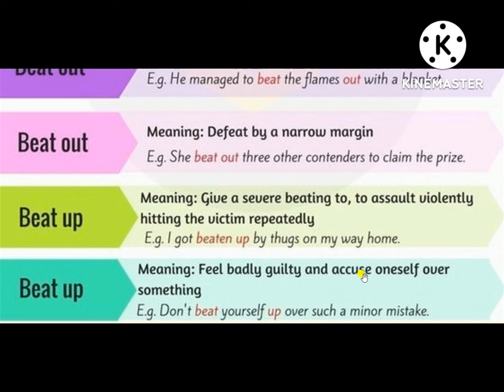Phrasal Verbs for BEAT - Spoken English Vocabulary